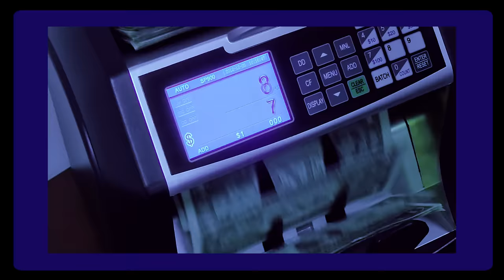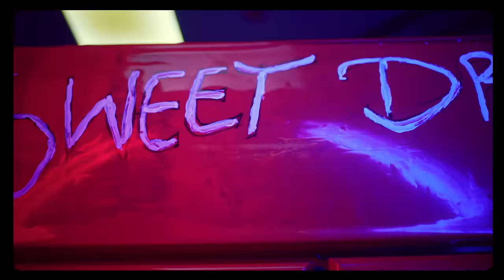Mr. Leo - Asabe (Official Video) Dir. by Dr Nkeng Stephens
Composed by Mr. Leo
Produced by DJ Kenny and Phillbill
Mixed and mastered by Phillbill
Directed by Dr. Nkeng Stephens